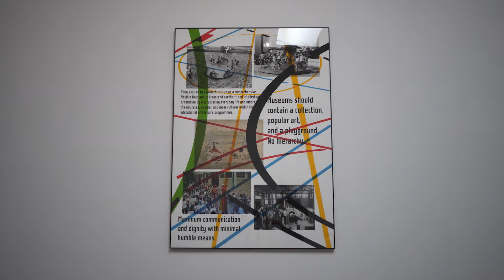Praca, praca, praca (praca). Céline Condorelli i Wendelien van Oldenborgh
O wystawie "Praca, praca, praca (praca)" opowiadają jej kuratorzy Daniel Muzyczuk i Joanna Sokołowska, artystki Céline Condorelli i Wendelien van Oldenborgh oraz dyrektor Muzeum Sztuki w Łodzi - Jarosław Suchan.

Céline Condorelli mieszka w Londynie. Wśród jej ostatnich projektów są: Two Years’ Vacation w FRAC Lorraine, Metz (2020), Host/Vœrt w Kunsthal Aarhus (2019) oraz wystawa solowa w Kunsthaus Pasquart, Biel (2019). Wystawiała m.in. w IMA Brisbane, Gwangju Biennale, Liverpool Biennial, Sydney Biennial, Kunsthalle Lissabon, HangarBicocca w Mediolanie, Chisenhale Gallery w Londynie, Van Abbemuseum w Eindhoven, SALT w Stambule. Jest jedną z założycielek Eastside Projects w Birmingham.

Wendelien van Oldenborgh jest holenderską artystką mieszkającą w Berlinie. Do jej najważniejszych projektów należą: Cinema Olanda w holenderskim pawilonie na 57. Biennale w Wenecji 2017, tono lengua boca w CA2M (Madryt, 2019), I am a native foreigner, Stedelijk Museum Amsterdam (2017/18). Twórczość van Oldenborgh prezentowana była również w takich instytucjach jak RAW Material Company Dakar, Tate Liverpool, Muhka Antwerpia, Generali Foundation w Wiedniu i Muzeum Sztuki w Łodzi. Brała udział w Biennale w Kijowie (2015) oraz 54. Biennale w Wenecji (2011) w pawilonie duńskim.